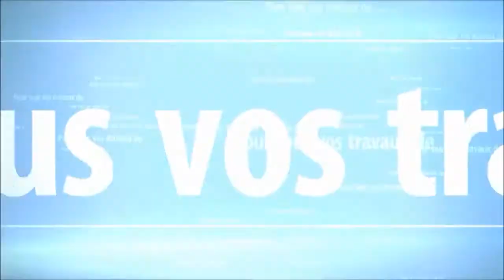sté Dallage industriel à Rabat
DURCISSEUR DE SURFACE - COUCHE D'USURE - SOL INDUSTRIEL - DALLAGE INDUSTRIEL - DALLAGE BETON - BETON FIBRE - REVETEMENT DE SOL - ENTRETIEN DES SOLS - PRODUITS POUR ENTRETIEN DES SOLS ADDITIFS POUR BETON - DALLAGE - EPOXY - REVETEMENT DE SOL RESINE - SOL EN RESINE - REVETEMENT ELASTOMERE - DALLAGE EXTERIEUR - Fibres métalliques - FIBRES SYNTHÉTIQUES -
JOINTS DE CONSTRUCTION - TRAITEMENTS DES JOINTS - entretien de sol industriel - produits sols industriels

travaux public travoux construction beton lisse la résine époxy béton imprimé étanchéité bâtiment cuvelage travoux construction de bâtiment et piscine étanchéité bâtiment étanchéité etancheite terrasse murs carrelage béton fibré lafarge h arma béton holcim béton Maroc... niveau de dallage dallage piscine béton brossée ( beton brossie ) travaux de construction dallage quartz travaux publics travaux divers Maroc mur de bâtiment travaux de dallage décoratif chape liquide auto-nivelant Dallage industriel étanchéité terrasses cuvelage préparation de dalle revêtement de sol pose et fourniture Peinture époxy construction les station de gasoil les magazines les parking les caves... les main d'ouvrier ( 3tacha) construction allée de jardin construction allée de garage construction les salle de jeux salle de sport dallage en béton dallage lisse collage dalle hangar collage dalle béton construction et décoration aller de jardin résine antiacide résine alimentaire Peinture époxy les grande surfaces ( construction usine) zone industriel pavie construction béton ciré béton décoratif dalle béton finition hélicoptère trottoir les passage construction terrain de sport rampe Dallage les caves resine anti acide resine alimentaire industriel Maroc prix ( dalaj dalage dalaje) tout type de sol industriel Dallage industriel la résine époxy béton imprimé cuvelage préparation de dalle Soufian EZ-ZEBDI toujours a votre service n'importe quel ville merci de nous contacter GSM: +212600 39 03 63 E-mail

travoux public works built concrete smooth epoxy resin sealing imprinted concrete building casing travoux building construction and pool building sealing sealing terrace tiled walls fiber concrete Lafarge am armed concrete concrete holcim Morocco ... level of concrete paving slabs brushed pool (concrete brossie) sol industriel construction quartz paving a works Morocco various building wall decorative paving work screed self-leveling industrial sealing paving terraces casing preparation slab flooring installation and supply Epoxy Construction the station diesel car magazines the cellars ... the worker hand (3tacha) building garden path building driveway building the playroom gym concrete paving slab smooth pavement collage collage shed concrete slab construction and decoration of garden go antacid food epoxy resin paint the large surfaces (plant construction) building industrial area pavie polished concrete decorative concrete concrete slab finishing helicopter sidewalk crossing building sports field ramp industrial paving Morocco price (dalaj dalage dalaje) any type of industrial flooring industrial paving the concrete epoxy resin casing preparation slab SOUFIAN EZZEBDI always at your service any city thank you to contact us mobile: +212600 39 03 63 E-mail • INDUSTRIEL Semi lisse - peinture Epoxy- Résine teinte
• LABORATOIRE Auto Nivelant - Quartz coloré
• HOPITAUX & BLOC OPERATOIRES Auto Nivelant Antistatique - Quartz coloré anti statique
• HABITATION & MAGASIN Auto Nivelant - Béton Cire
• PARKING & ENTREPOT DE STOCKAGE Peinture Epoxy - Traçage